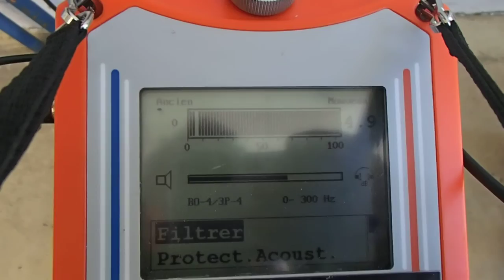EXPERT EN RECHERCHE DE FUITE D'EAU PARIS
Tel 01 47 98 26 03 Groupe-7id est en 2013 la société le N°1 des réseau de professionnel de la recherche et de la détection de fuite d'eau non destructives et d'air sans casse sur Paris et la France entière.Notre société met tout au point pour satisfaire au plus vite vos demandes. Nous utilisons les derniers systèmes électronique afin de trouver la moindre petite fuite !